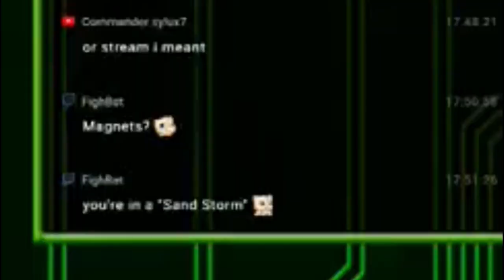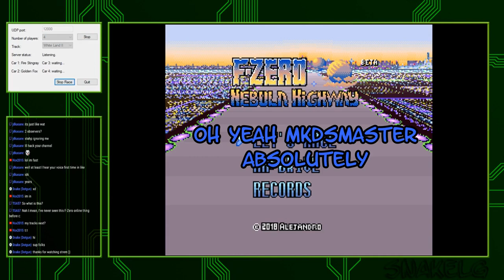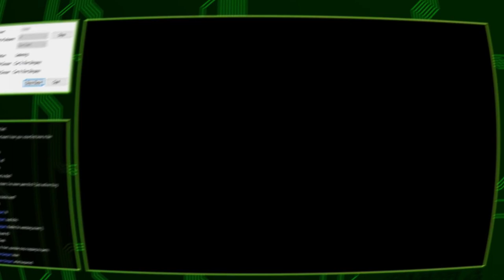F-Zero VS Highlights #6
Join the F-Zero Online Community and find me there if you wanna join Races/Tournaments